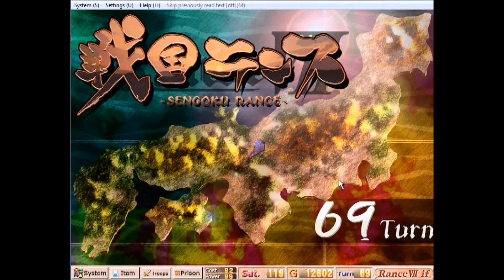Let's Play Sengoku Rance - IF Route | Yamamoto Isoroku Part 43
Oi oi, watashi was nanodesu yoka sugoi ecchi ka?

100000% auethentical.